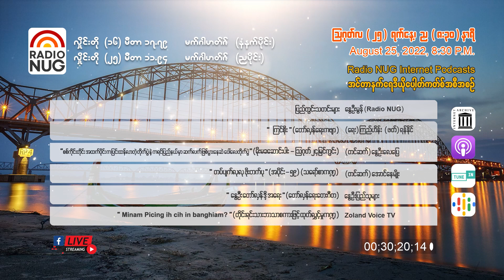Radio NUG -25th August, 2022 Evening8:30 PM LIVE @ 25 Meter Band, 11.94 MHzON-AIR & Internet Podcast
Radio NUG - 25th August, 2022 Evening
8:30 PM LIVE @ 25 Meter Band, 11.94 MHz

📌 ပြည်တွင်းသတင်းများ - နွေဦးမွန် (Radio NUG) (07:06)
📌 ကြင်စိုး (တော်လှန်ရေးကဗျာ) - (ရေး) ကြည်ဟိန်း၊ (ဖတ်)​ ရန်နိုင် (01:18)
📌 "စစ်ကိုင်းတိုင်း အထက်ပိုင်းက ပြင်းထန်လာတဲ့ တိုက်ပွဲနဲ့ ကရင်ပြည်နယ်မှာ ဆက်လက်ဖြစ်ပွားနေဆဲ ဝေါ်လေတိုက်ပွဲ" (မိုးမခဆောင်းပါး၊ မြန်မာနွေဦးခရိုနီကယ် - သြဂုတ် ၂၄ မြင်ကွင်း) - (ဖတ်) နွေဦးလေပြေ (04:43)
📌 "တပ်ပျက်လုလု ဖိုးတက်ပု" (အပိုင်း -၅၉) (သရော်စာကဏ္ဍ) - (တင်ဆက်) အောင်နေမျိုး (04:59)
📌 "နွေဦးတော်လှန် ဒို့အရေး"(တော်လှန်ရေးတေးဂီတ)- နွေဦးပြည်သူများ (03:29)
📌 "Minam Picing ih cih in banghiam?" (တိုင်းရင်းသားဘာသာစကားထုတ်လွှင့်မှုကဏ္ဍ) - Zoland Voice TV (04:43)

Podcast Channels-
(GOOGLE)